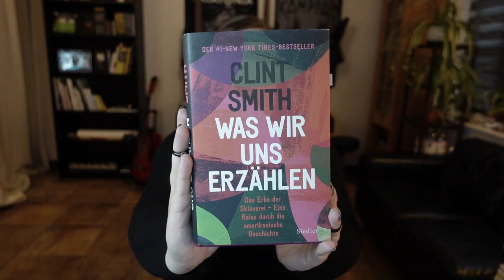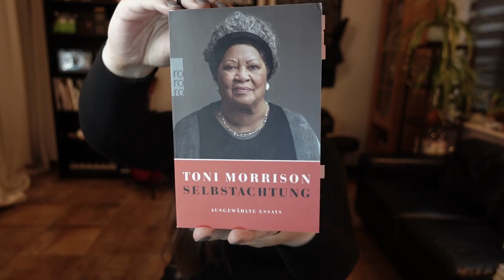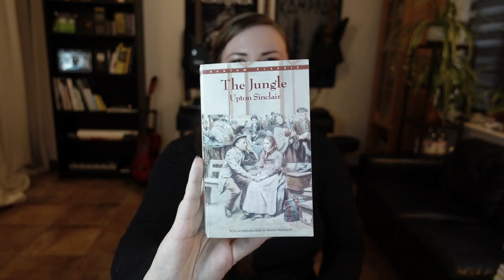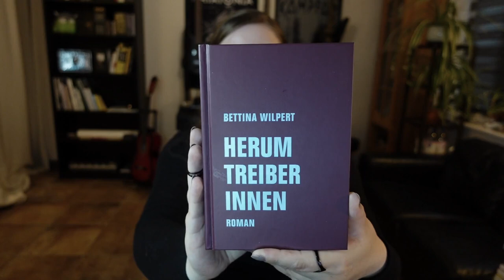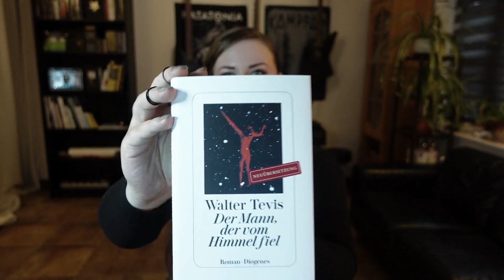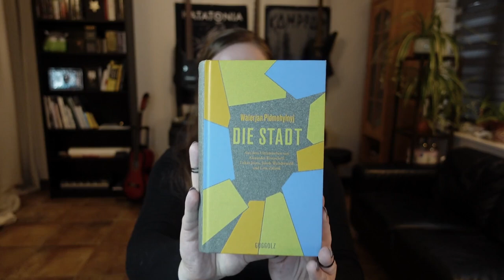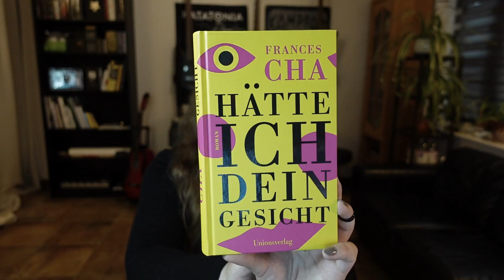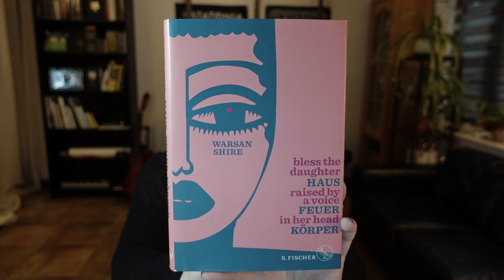Lesesommer 2022: NUR Highlights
Spaß und Spannung, Mord und Totschlag, Diversität und Vielfalt, Belletristik und Sachbuch. Heute nehme ich Dich mit auf ein üppiges literarisches Abenteuer und zeige Dir meine Lesehighlights im Sommer 2022.

verdiene ich eine Kommission. Dir fallen keine Zusatzkosten an.)

Rezensionsexemplare werden mir vom Verlag kostenlos zur Verfügung gestellt. Dies hat keinerlei Einfluss auf meine authentischen Gedanken zu Buch, Autor*in und Thematik.

Alle Bilderrechte liegen bei den Verlagen.

Du liebst Bücher, liest gerne und bist an spannenden literarischen Inhalten und gehaltvollen Diskussionen zu Buchthemen interessiert? Dann schenk' mir ein Abo und komm mit auf das nächste literarische Abenteuer.

Ich freue mich sehr auf den Austausch! 🙂

00:00-04:32 Organisatorisches; Contra Lesemonat
04:33-29:00 Lesesommer 2022